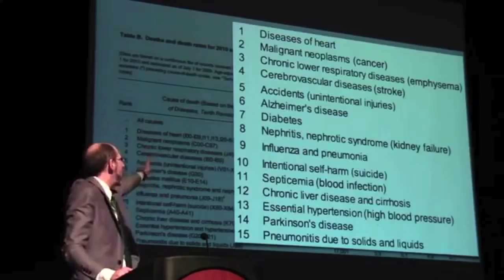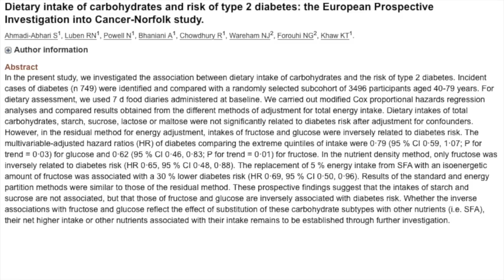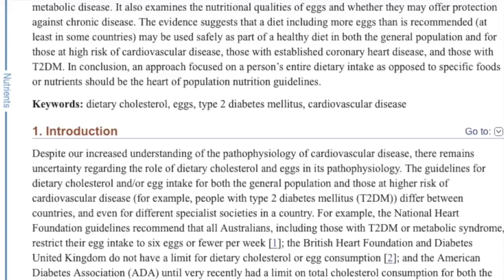What The Health Debunks Dr Stork on The Doctors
Dr. Garth Davis, along with What The Health director Kip Anderson,  exposes the Doctors as liars on their own TV show! Dr. Stork and friends try their best to debunk the film and its science. However, Dr. Garth turned it around on them and made a mockery of their ignorance of the science, their reliance on industry funded studies, and their telling people to eat carcinogens.